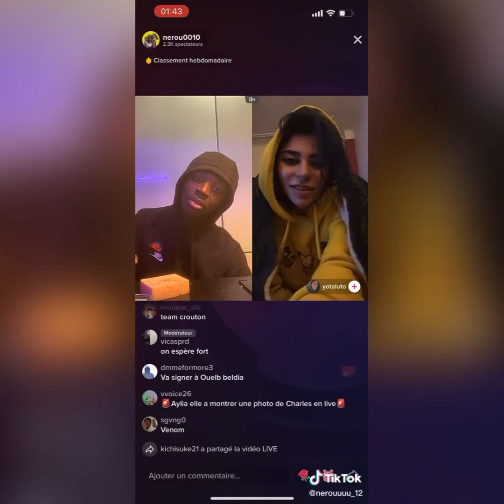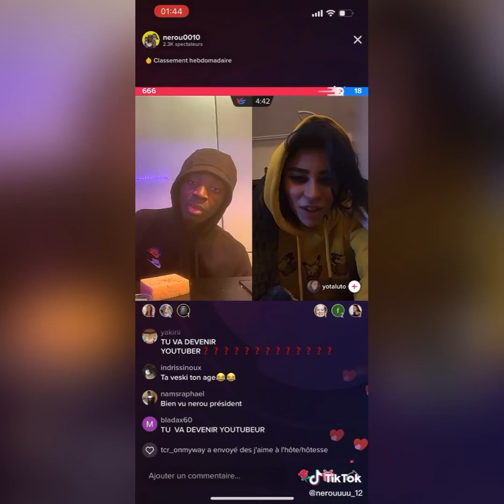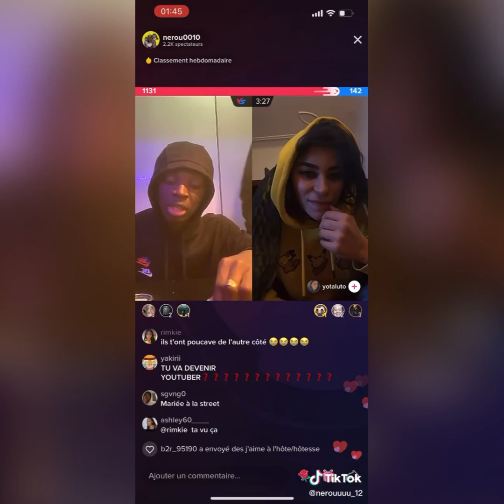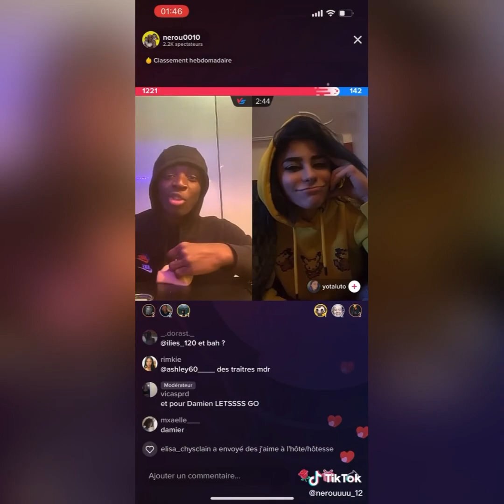Nerou live #9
Voici une compilation tiktok de nerou
Des compilations des  tiktok drôle, amusant, humour, challenge, danse et pleins d’autres!!!

Les droit appartiennent au auteur des vidéo.